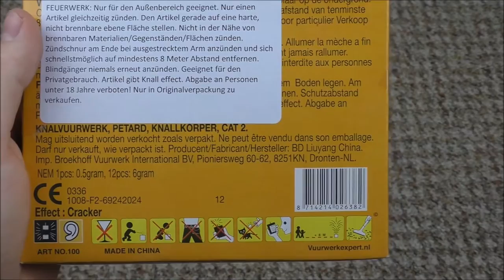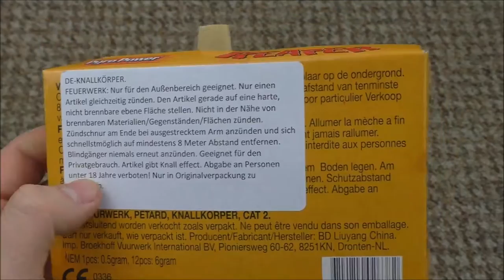Broekhoff - Reaper | Qualitativ hochwertige Böller! | DennisPyro©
Heute gibt es die Broekhoff Reaper!
Wunderschön hergemachte Böller, die doch auch einen guten Knall aufweisen. :)
Für 1,79€ kann man das durchaus mal machen, dennoch sind sie zum genießen gedacht. :D

by PyroExtrem

🎶Verwendete Lieder:
🎵[FREE] Young Thug Type Beat 2016 - "Exchange" ( Prod.By @CashMoneyAp )